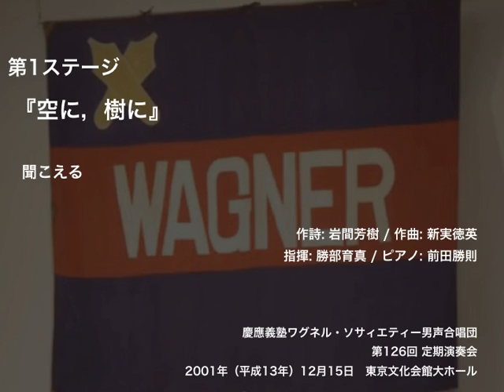聞こえる ー 『空に，樹に』（第126回定期演奏会）